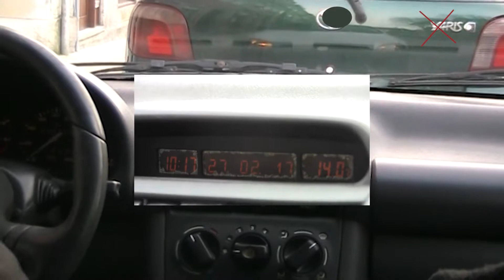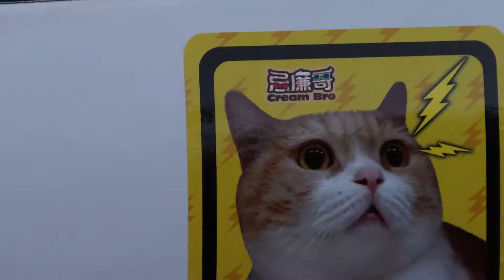OPEL CORSA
O seu carro de sonho